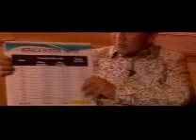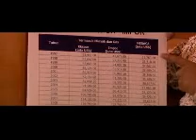prabowo subianto menjawab 1